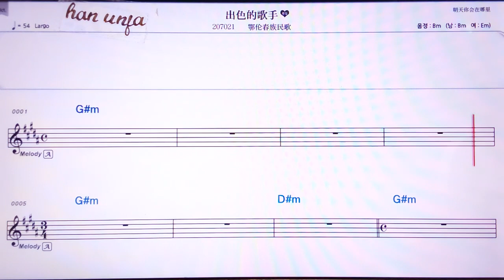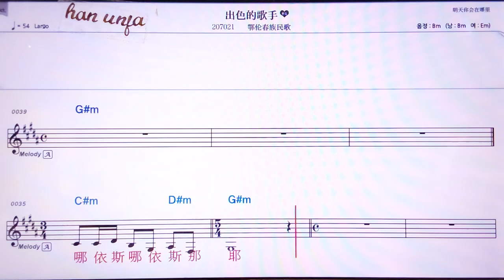💖추써더꺼서우/어룬춘주민꺼 👍MR,노래방, 악보, 코드,Karaoke With Sheet Music